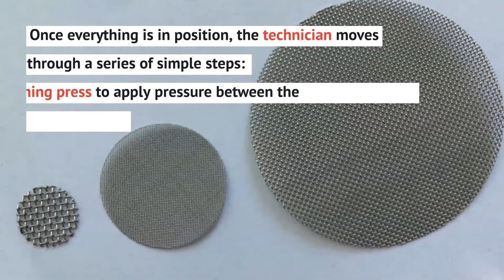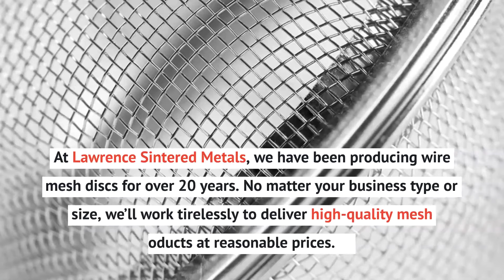Wire Mesh Punching from Lawrence Sintered Metals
Wire mesh punching is common in metalworking and manufacturing because it’s cost-effective and can be adapted to fit any size and pattern specification. It’s also faster than other metal stamping methods, which allows manufacturers to meet high demands with tight deadlines and scale their processes as appropriate.

It's one of the many wire-related services from Lawrence Sintered Metals.